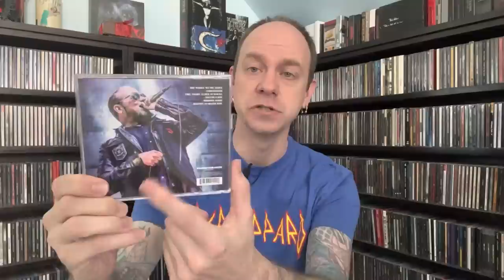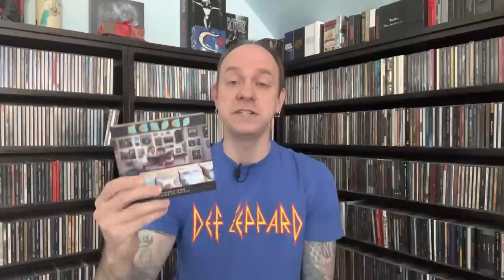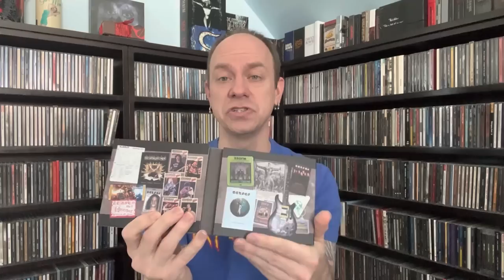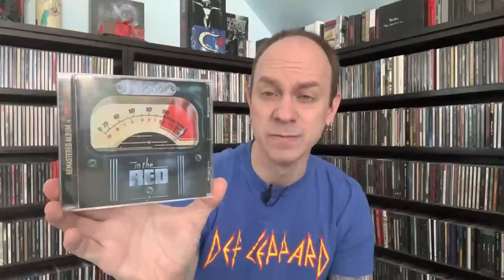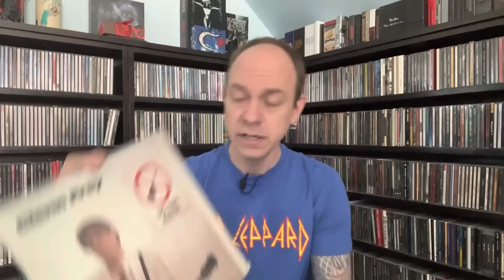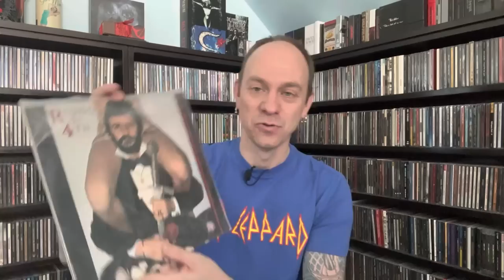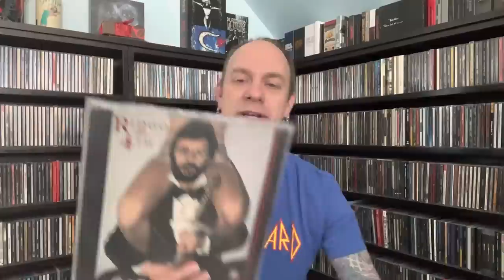New Music Finds #96 - 5 CDs & 10 Records